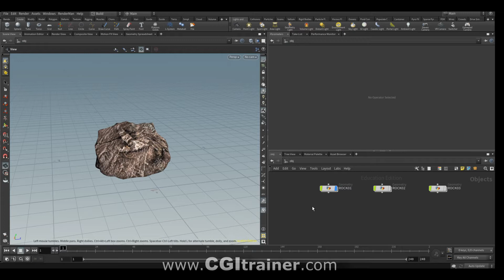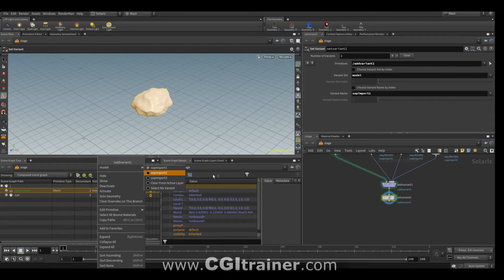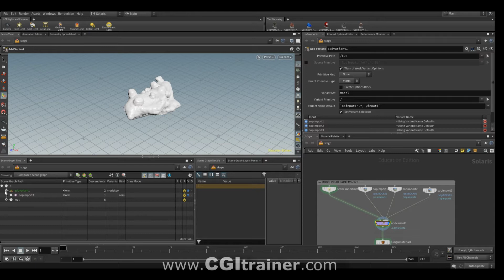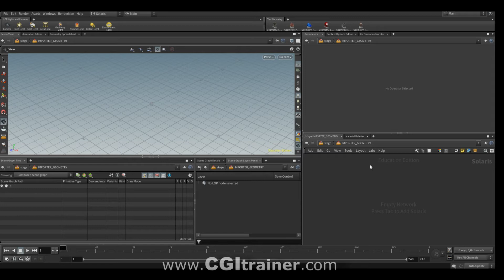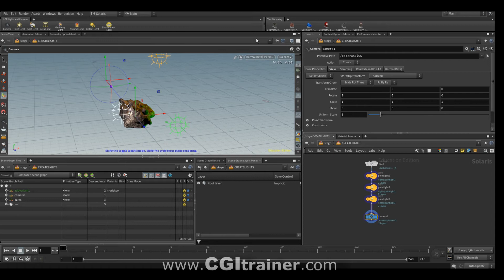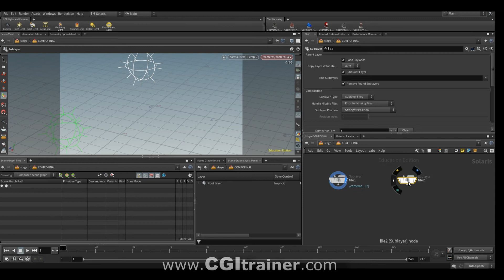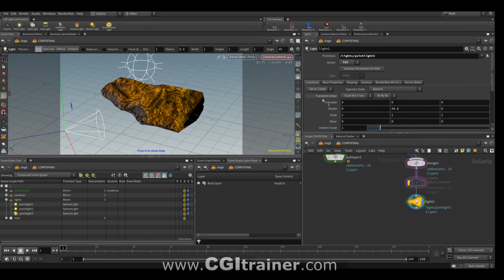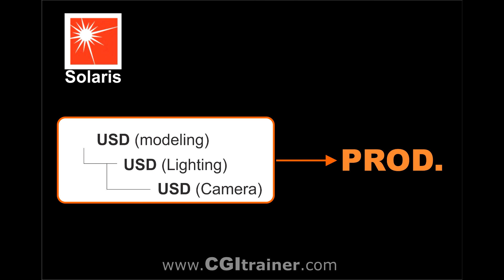Extrait de la formation sur SOLARIS d'HOUDINI